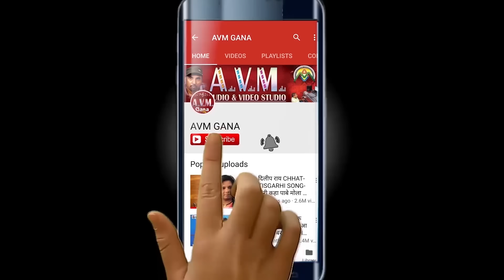श्याम कुटेलिहा | Cg Bewafa Song | Dil Ma Apan Basaye | Chhattisgarhi Bewafa Geet |HD Video 2019-AVM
श्याम कुटेलिहा | Cg Bewafa Song | Dil Ma Apan Basaye | New Chhattisgarhi Bewafa Geet | HD Video 2019-AVM-STUDIO RAIPUR

Song    -   Dil Ma Apan Basaye
Singer  -    Shyam Kuteliha
Artist -   Shyam Kuteliya, Sagar Soni,Aditya Patel,Puja Sing,Riya Sahu
Camera asis- Saroj Kurrey, Ajju Chauhan
Youtub  - Shesh Nishad

2- हमारे ट्विटर पेज को फॉलो करें  AVM GANA